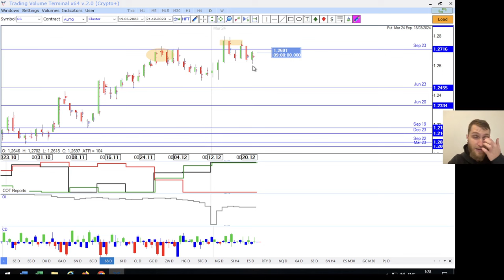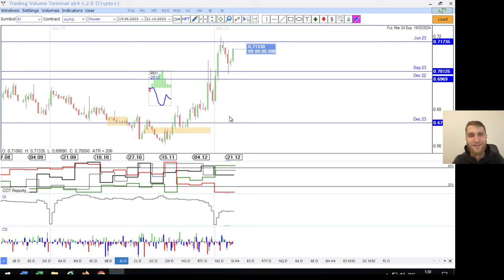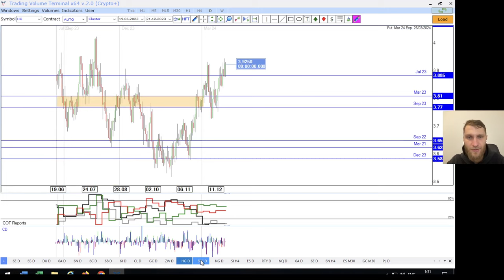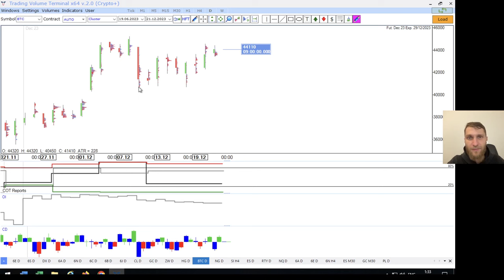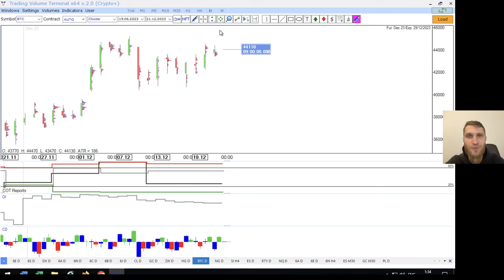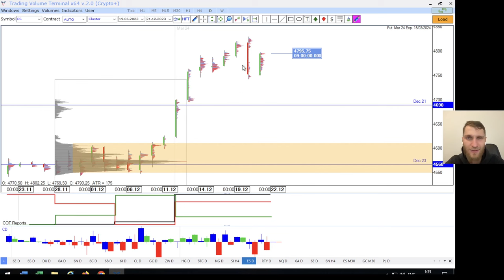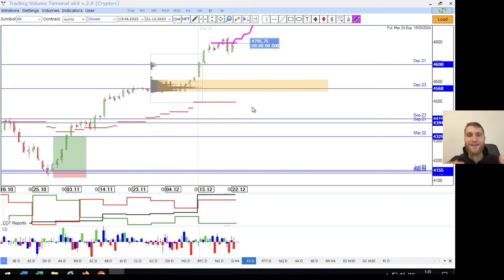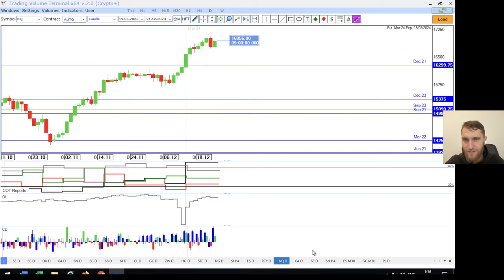✅ Фонды поддерживают тренды (Итоговый обзор рынка от TVT (22.12.2023))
Главная тема текущей недели - Фонды поддерживают тренды

▪ Сильный евро и австралиец;
▪ Золото следует сезонности;
▪ Фондовый_рынок стремиться к новым высотам.

Timestamps:

00:00 - promo
00:10 - американский доллар
01:00 - евро
02:30 - швейцарский франк
03:00 - австралийский доллар / новозеландский доллар
03:45 - канадский доллар
05:45 - британский фунт
08:05 - японская иена
09:10 - нефть
09:25 - золото
09:45 - газ
10:55 - серебро
11:10 - криптовалюта
13:15 - фондовый рынок
14:25 - спреды